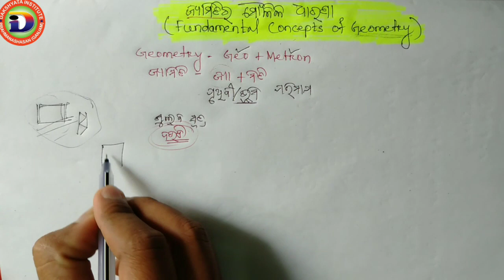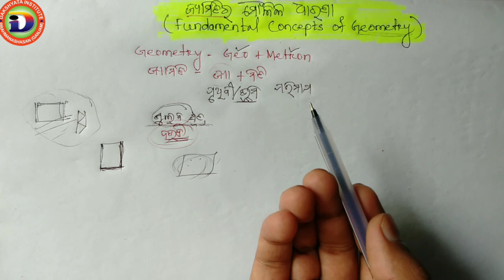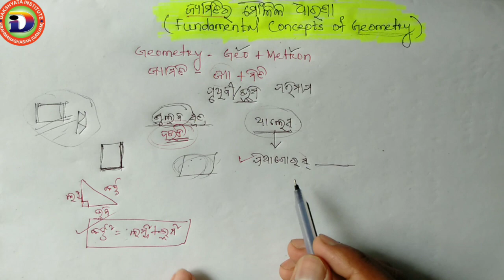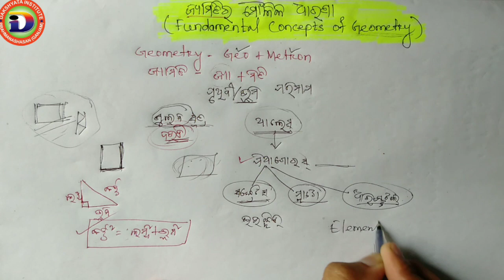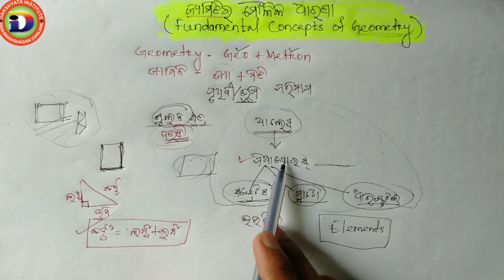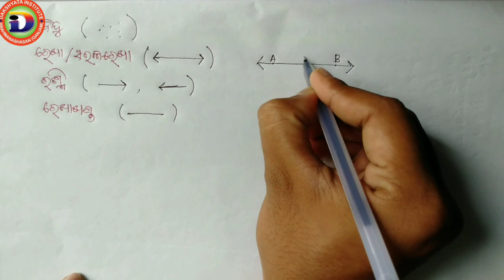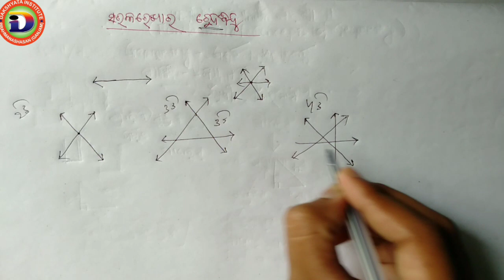Fundamental concepts of geometry | ଜ୍ୟାମିତିର ମୌଳିକ ଧାରଣା | Basic concepts about geometry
Fundamental concepts of geometry
ଜ୍ୟାମିତିର ମୌଳିକ ଧାରଣା
for 8th to 10th class students
Also available 🔽🔽🔽